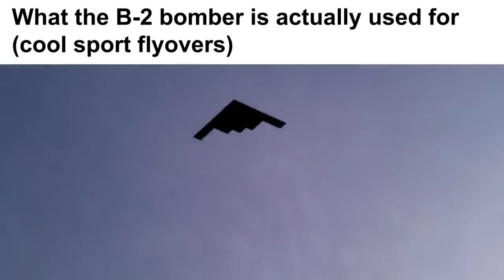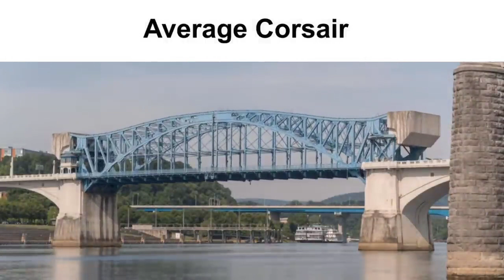Air Force Slander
make sure u SUB !